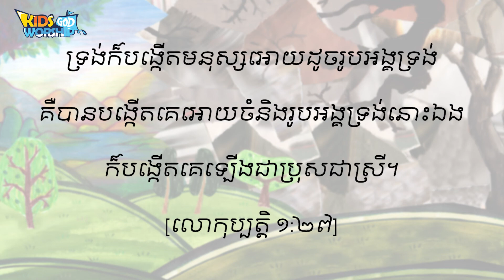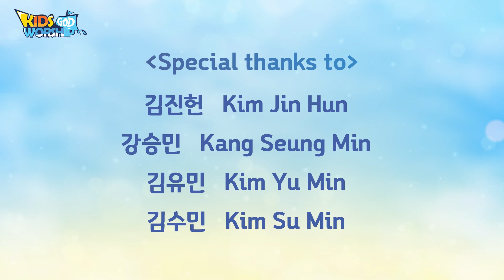02Adam&Eve_Khmer 🇰🇭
02 Adam and Eve 아담과 하와

So God created human beings in his own likeness. He created them to be like himself.
He created them as male and female. [Genesis 1:27]